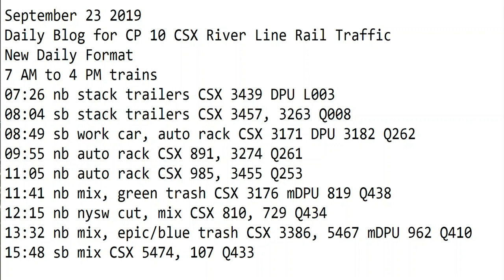September 23 2019 Trains 7 AM to 4 PM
7 AM to 4 PM trains
07:26 nb stack trailers CSX 3439 DPU L003
08:04 sb stack trailers CSX 3457, 3263 Q008
08:49 sb work car, auto rack CSX 3171 DPU 3182 Q262
09:55 nb auto rack CSX 891, 3274 Q261
11:05 nb auto rack CSX 985, 3455 Q253
11:41 nb mix, green trash CSX 3176 mDPU 819 Q438
12:15 nb nysw cut, mix CSX 810, 729 Q434
13:32 nb mix, epic/blue trash CSX 3386, 5467 mDPU 962 Q410
15:48 sb mix CSX 5474, 107 Q433